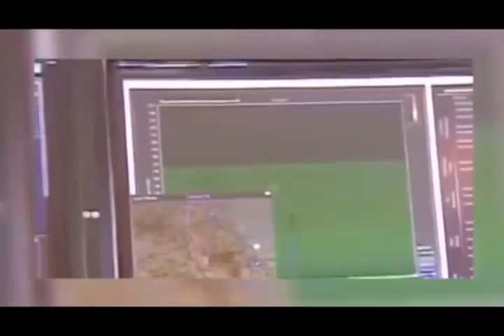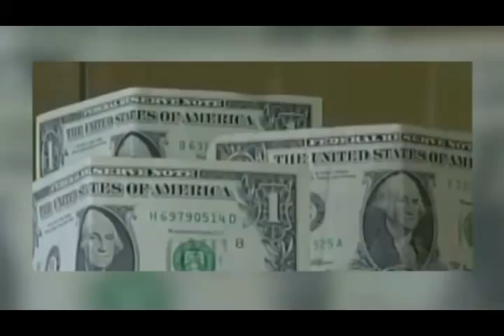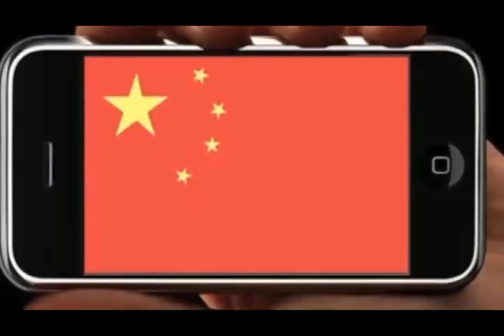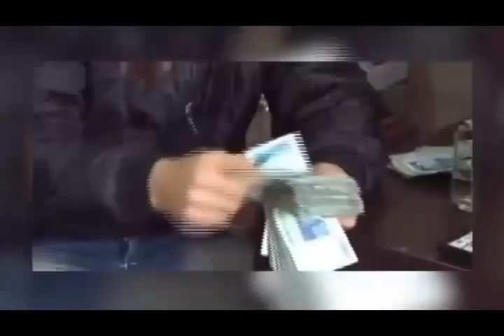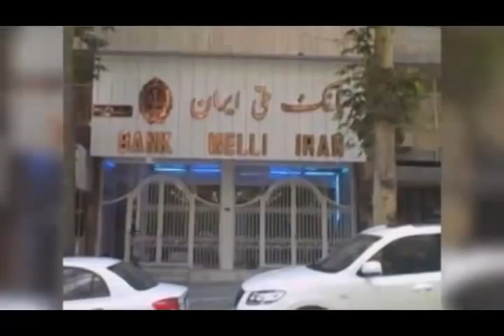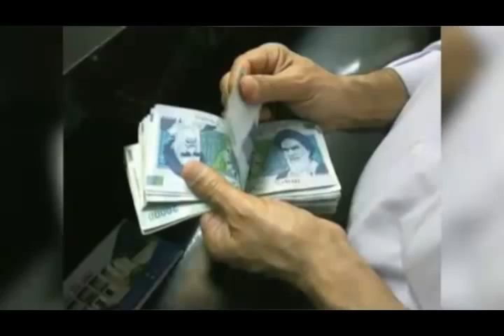تلویزیون ایران فردا - اخبار ایران و جهان چهارشنبه 21 آبان